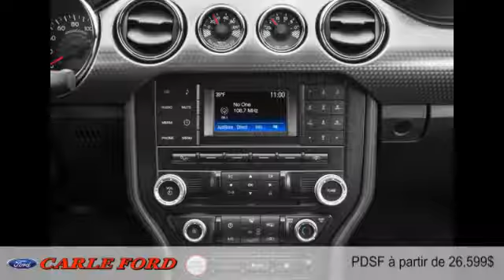Ford Mustang 2015 à Gatineau (près d'Ottawa)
Ford Mustang 2015  à Gatineau (près d'Ottawa) chez Carle Ford [D2C-1676]